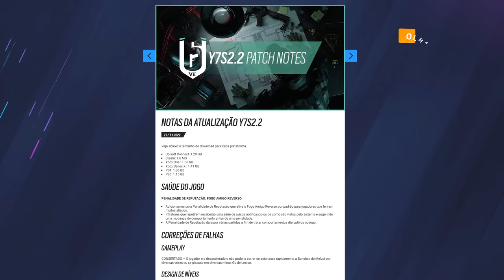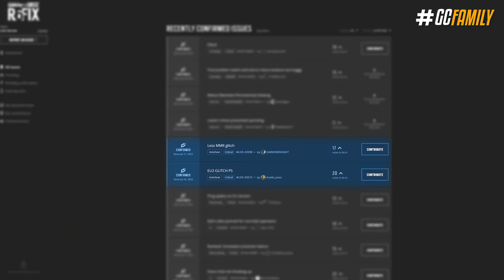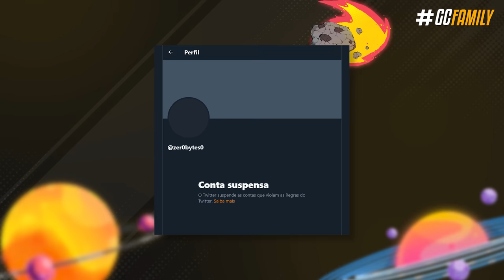OPERADORA ANTI-HARD BREACHERS, GLITCH DA RANKED & MAIS! - Rainbow Six: Siege Vector Glare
E o novo patch de meia-temporada tá no ar trazendo algumas coisas muito boas pra saúde do game, será que essas novidades compensaram a falta de balanceamentos? Além do mais tem informações do próximo evento sazonal gigante, e informações da Solis - operadora da temporada 4, que vai explodir a sua cabeça - incluindo as skins de Halloween deste ano, informações do problema de MMR no Playstation e mais!

► Capítulos
00:00 Introdução
00:27 1. Skins e mais skins
01:29 2. Atualização 2.2
02:21 3. Glitch de MMR nos consoles
02:44 4. Coleção do novo evento
03:25 5. Gameplay do Mute Protocol
04:55 6. Vazamentos das próximas temporadas
06:01 Fechamento